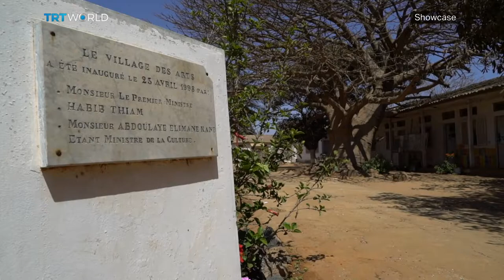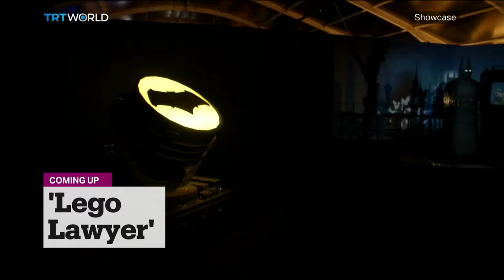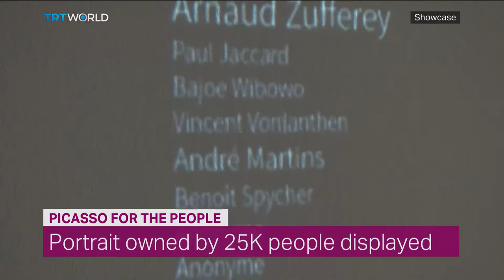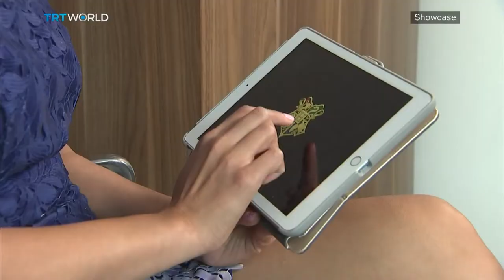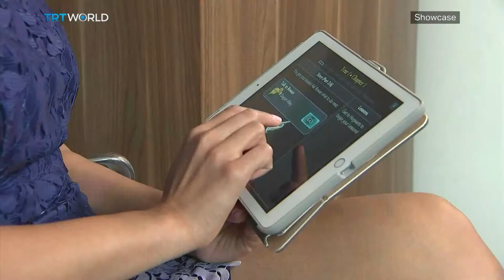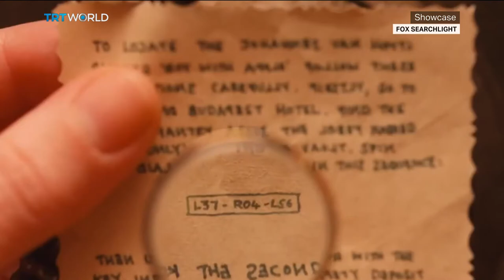Village of Arts, Oriental Movie Metropolis & Lego Superheroes | Full Episode | Showcase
In this episode of Showcase:

Village des Arts in Senegal: 00:45
Oriental Movie Metropolis: 04:36
Cultural Critic, Vivienne Chow: 07:37
Building Lego Superheroes: 14:45
Mission Impossible Sequel 'M:I Fallout': 16:46
Hogwarts Mystery App: 19:52
Five Signs of a Wes Anderson Movie: 23:19